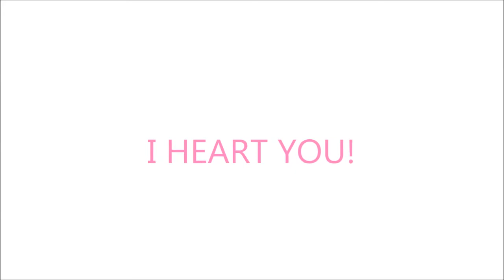My first's TAG!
Hey beauties! I haven't one a tag video in a super long time so I decided to film one! I hope you all enjoy! This tag is about all of my "First's" some of these questions I couldn't answer because of my age so please keep that into concentration!

I TAG;
Haileysequins10
benefitbarbie96
macbarbie07
glitterbritt21
My Giffboom: cuti3chick
I'll do a makeup collection at 200 subscribers and a giveaway at 1000 so don't forget to hit that button!